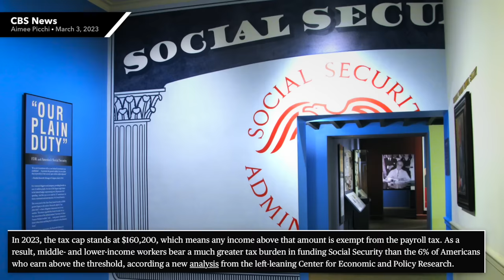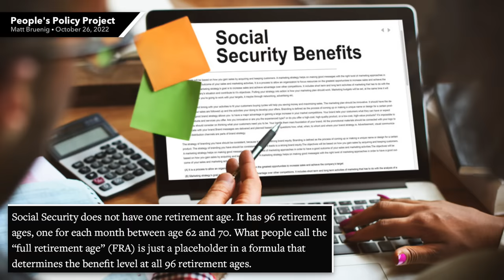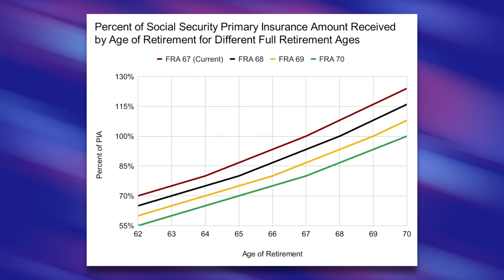Ben Shapiro Unironically Comes Out Against Retirement During Anti-Social Security Rant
Multi-millionaire conservative commentator Ben Shapiro has come out against retirement during a rant about the retirement age. It’ll surely be a popular position among his predominantly old, retirement-age audience, but we’ll break down his underlying motivations in this video.

Sources:
Full Shapiro Clip (Media Matters, Mar. 12, 2024)
The Social Security Cap is Regressive (CBS News, Mar. 3, 2023)
The Social Security Retirement Age, Explained (People’s Policy Project, Oct. 26, 2022)